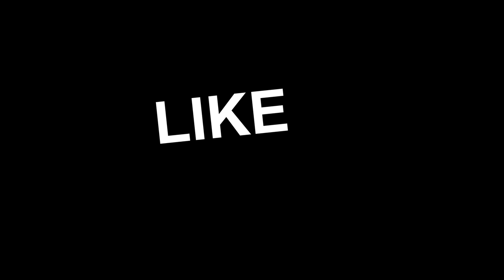ATS Pinga 389 Hualin Live Stock